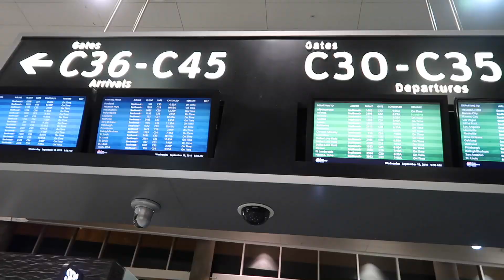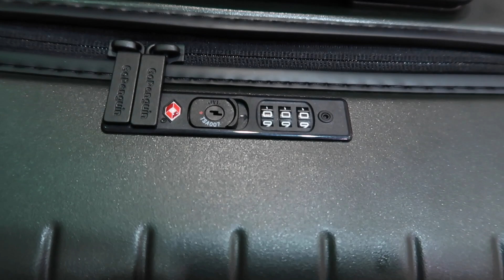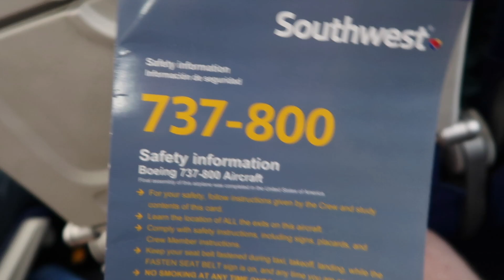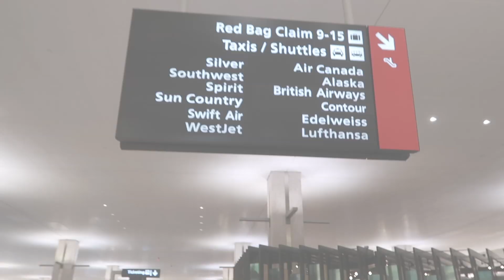The Life Of A Flight Attendant | Surprising My Husband & GoPenguin Luggage Review | Vlog 33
I hope you guys liked this video and didn't find it boring! I love you guys soooo much, thank you for always supporting me! You are all the best! and thank you for over 200,000 views!! More flight attendant vlogs to come!

GoPenguin Luggage Features:
* German-made 100% Makrolon Polycarbonate and TSA lock with unbreakable lightweight shell.
* Quiet smooth wheels made in Japan.
* Perfect for 3-5 days traveling.
* Meets the carry-on size requirement of TSA and IATA
* Optimized internal structure for easy sorting of clothing.
* Product packaging box can be used as a cat house.
(you've got to see this!)

John's Instagram: @JohnLihas (he's also a flight attendant!)